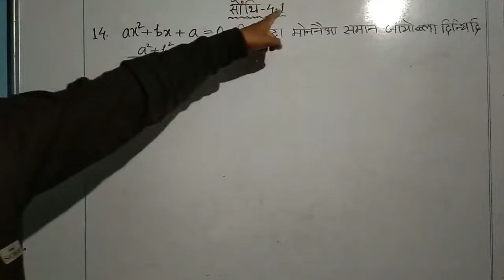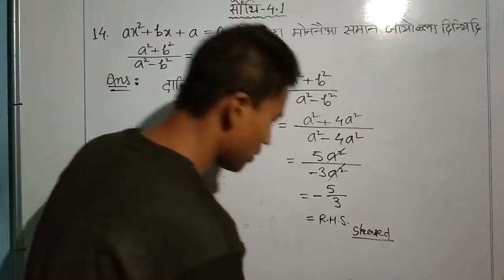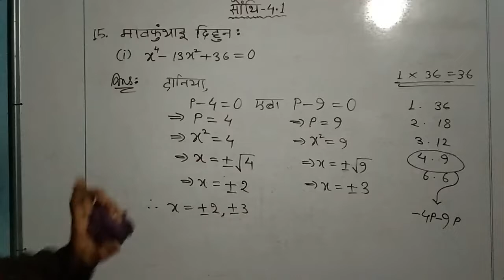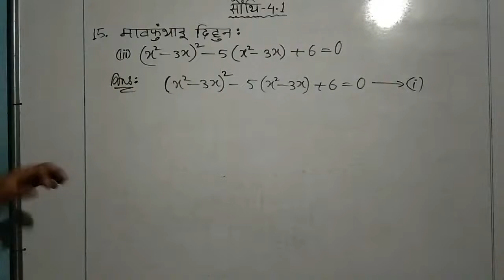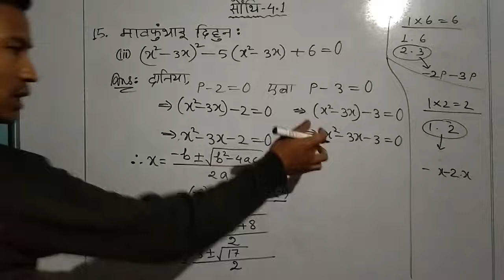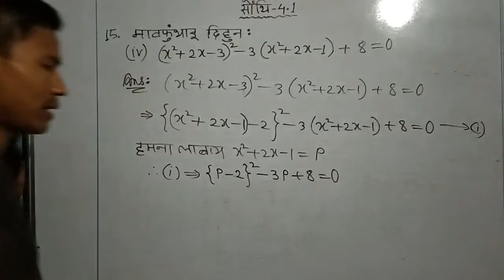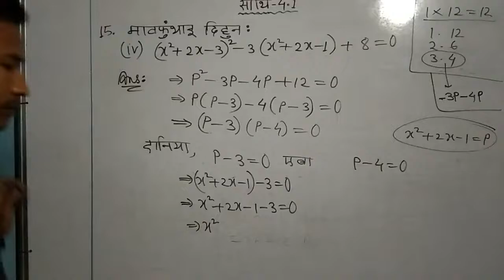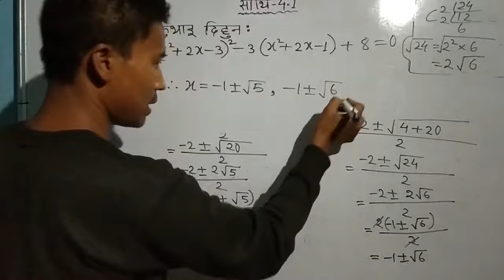class x advanced mathematics || bodo medium || class no. 10AdvL4 - 014 || ex 4.1 || part 14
class x advanced mathematics || bodo medium || class no. 10AdvL4 - 014 || ex 4.1 || part 14 || class ten advanced mathematics chapter 4 || quadratic equation || boro medium